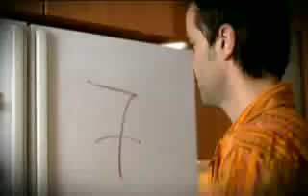Xrispa~Feugw gia to 7 [Video clip]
Χρύσπα~Φεύγω για το 7

Μουσική,Στίχοι~Πήγασος

Είδες την βαλίτσα μου στην πόρτα
Μου πες και να φύγεις που θα πας
Αφού πια δεν με μετράς σαν πρώτα
Τώρα θα σε μάθω να μετράς

Δεν είναι, ένα το ψέμα
Δύο η αδιαφορία
Τρία τα νεύρα
Τέσσερα η ειρωνεία
Πέντε η ζήλια
Έξι η αχαριστία
Φεύγω για το εφτά, την απιστία

Άντεξα τα πάντα εγώ για σένα
Ήθελα να σε δικαιολογώ
Μέτρησα τα λάθη σου ένα - ένα
Για ένα μονό δεν σε συγχωρώ

Δύο η αδιαφορία
Τρία τα νεύρα
Τέσσερα η ειρωνεία
Πέντε η ζήλια
Έξι η αχαριστία
Που μια γυναίκα την τελειώνει
Μες την ψυχή την μαχαιρώνει
Και της παγώνει την καρδιά

Δύο η αδιαφορία
Τρία τα νεύρα
Τέσσερα η ειρωνεία
Πέντε η ζήλια
Έξι η αχαριστία

Δύο η αδιαφορία
Τρία τα νεύρα
Τέσσερα η ειρωνεία
Πέντε η ζήλια
Έξι η αχαριστία